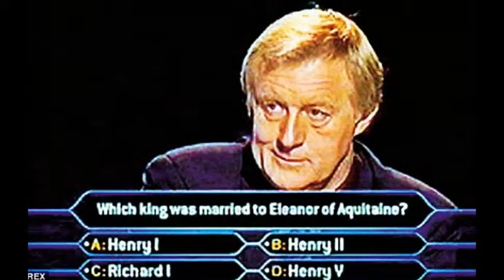Chris Tarrant reveals the terrifying night he was hit by a series of strokes that nearly killed him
In March, the Who Wants To Be A Millionaire? suffered a series of strokes at 39,000ft during a flight from Bangkok to London. Doctors were unsure whether he would ever completely recover.